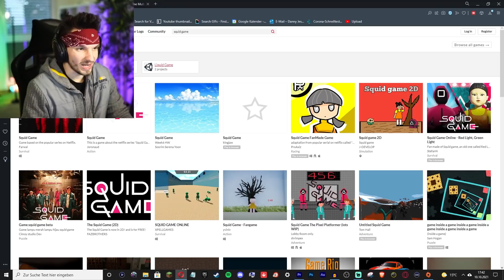Das OFFIZIELLE Squid Game Spiel ?!